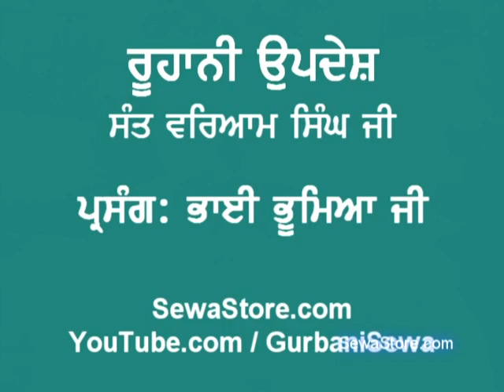roohani updesh bhai bhoomiaa ji - Sant Variyaam Singh Jee